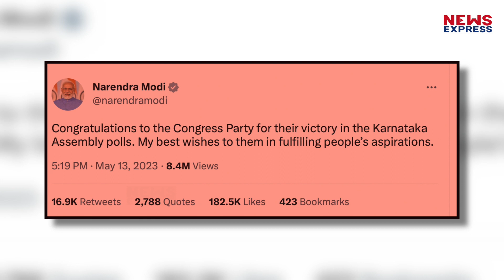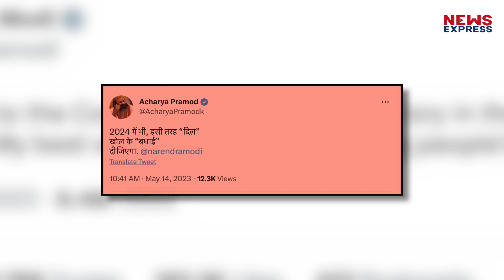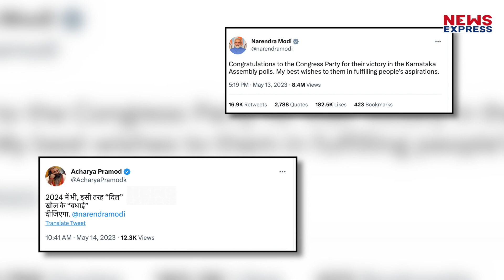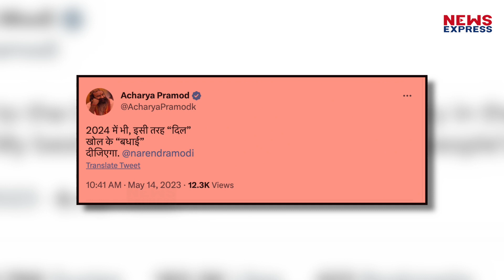Karnataka में मिली जीत से सातवें आसमान पर कांग्रेसी, PM Modi को लेकर कस दिया तंज !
हमेशा PM Modi की तारीफ़ करने वाले कांग्रेसी ने पलटी मारी, कर्नाटक जीत के बाद कसा तंज !

TANIYA SINGH
NAMRATA